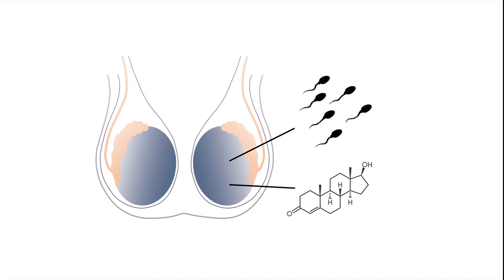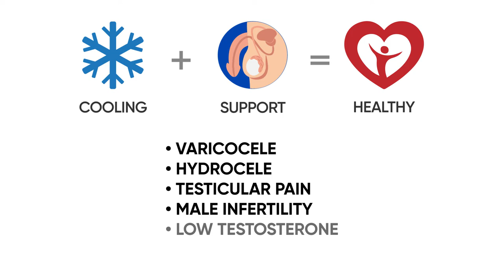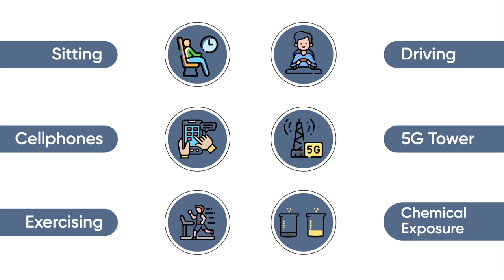Best of Kickstarter 💡 Stud Briefs Men's Underwear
Science-backed cooling underwear designed to improve varicocele, fertility, and testosterone.